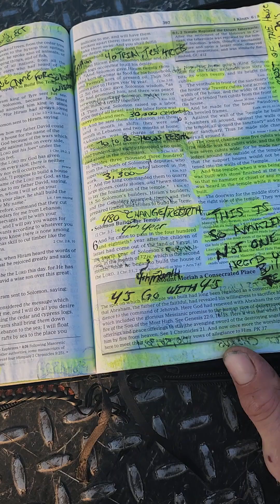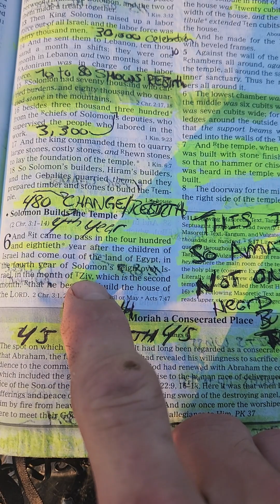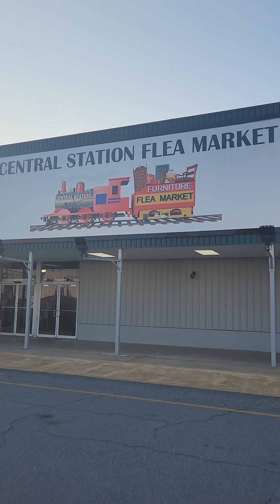How to see God's voice and not just hear it pt 71 we're learning the #4